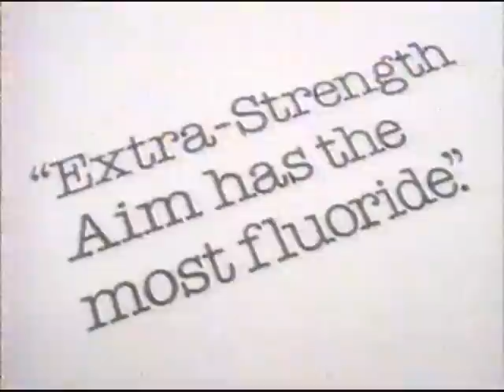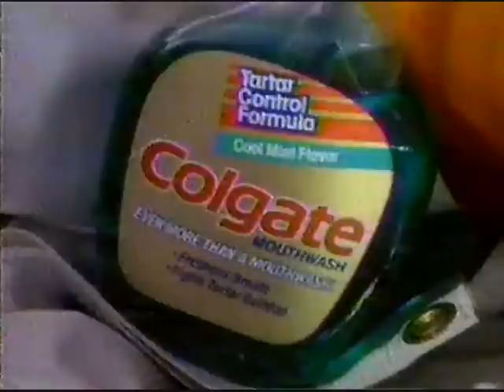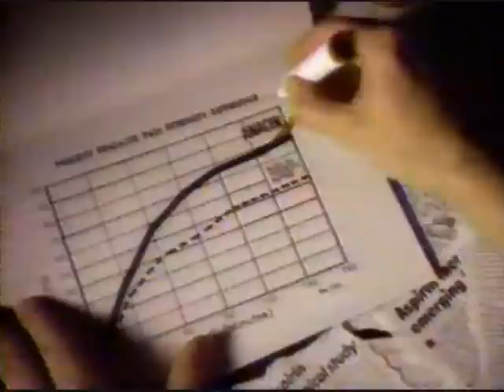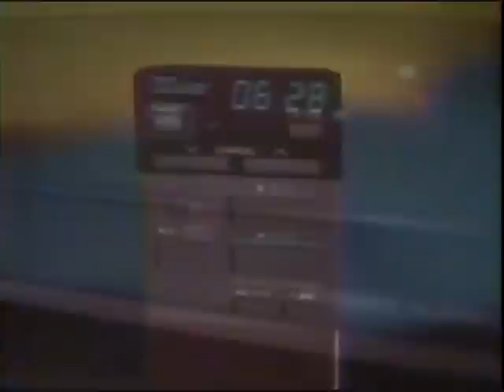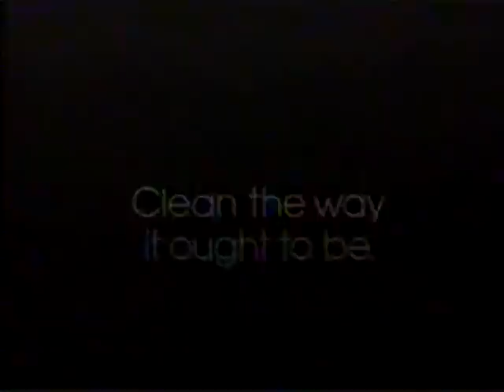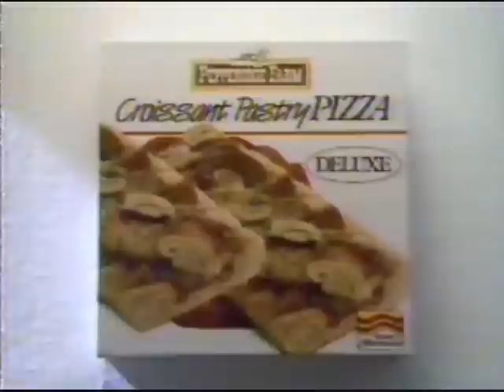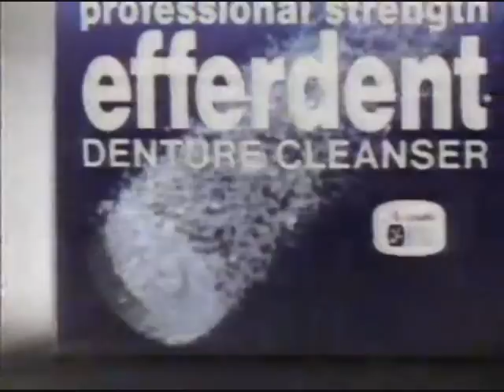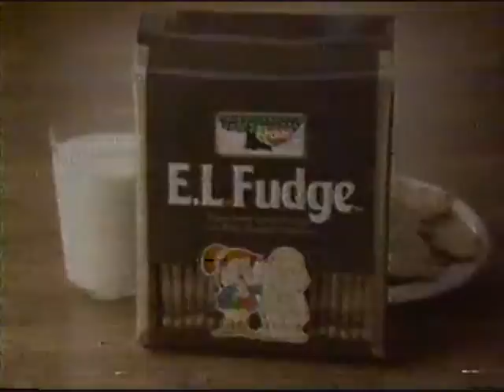Late 1987 Commercials & Promos - Aired on CBS - WISH-TV 8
00:00 - Hills
00:30 - Rent-A-Center (Willy & Lester)
01:00 - Progresso
01:30 - Con-tact 8 (WISH-TV Indianapolis)
01:35 - 9 Lives - The Great Debate
02:04 - Vaseline Intensive Care
02:20 - Aviance Night Musk
02:36 - Extra-Strength Aim
03:07 - Pillsbury Microwave Bundt Cake
03:37 - Pillsbury Microwave Pizza
04:07 - Orville Redenbacher - Cheddar Cheese / Sour Cream & Onion
04:37 - As the World Turns promo
04:58 - CBS Spirit bumper
04:04 - Tropicana Pure Premium
04:34 - Fisher-Price Pop-Up Playhouse
05:50 - Fisher-Price Magic Vac
06:05 - Triaminic Cough & Cold
06:35 - Massengill Douche
07:05 - Hallmark Elf Ornament
07:36 - Ex-Lax Pills
07:51 - 9 Lives - Vote 9 Lives
08:08 - Beauty & the Beast / Dallas / Falcon Crest / CBS promos
08:30 - Share Your Blessings - United Christmas Service
08:40 - Big Lots - There's a lot to love
09:10 - Tide - Clothes-line Fresh
09:40 - Magnum P.I. promo
09:45 - Colgate Tartar Control Mouthwash
10:17 - Fab 1 Shot
10:46 - Fisher-Price AM/FM Radio with Microphone
11:01 - Fisher-Price Star Scope
11:18 - Alka-Seltzer Plus - U.S. ski team
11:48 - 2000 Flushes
12:03 - Suave
12:19 - Kellogg's Strawberry Squares
13:00 - Ore-Ida Tater Tots
13:30 - Florida Orange Juice
14:00 - Dristan nasal spray
14:15 - Anacin
14:31 - Children of Apartheid promo - Walter Kronkite
14:41 - West 57th / Whoopie Goldberg promo
14:51 - Alpo
15:10 - Combat mouse killer
15:25 - Fab Fabric Softener
15:56 - Liquid Plumr (Magic Plumbing)
16:26 - A Hobo's Christmas promo
16:39 - Tara Treatment Center
16:49 - Baby Christmutt - Target
17:19 - WZPL 99 1/2
17:49 - Hour Magazine promo
17:59 - The Bold and the Beautiful / Newtons (Yes, we have no banana)
18:40 - Fisher-Price Tape Recorder
18:56 - Nabisco Cream of Wheat
19:27 - Oreo Cookies - Christmas / Santa
19:57 - Dakin Makin' Friends
20:29 - Ben Gay vs Aspercreme
20:44 - Heinz Home Style Gravy
21:00 - Nabisco Fruit Wheats - The "In" Cereal
21:31 - JC Penney 2-day Christmas sale
22:02 - Fruit of the Loom Men's Fashion Briefs
22:18 - Alberto Mousse
22:34 - Hershey's Miniatures
23:05 - Cover Girl Replentishing Makeup
23:36 - Keebler Tato Skins
23:22 - Dearfoams Slippers
24:07 - CBS Evening News bumper - Soviet air bases
24:30 - Universal TV - Remote control TV/VCR rental
25:00 - Kohl's - The Big One
25:30 - People's Court bumper
25:35 - Outdoor Fresh Bounce
26:06 - Crest for Kids
26:36 - Duncan Hines Devil's Food Cake
27:07 - Vicks 44 - Formula 44
27:37 - Keebler Town House Cheddar Jr.
28:08 - Cheerios
28:39 - Triaminic
28:54 - Quilted Northern
29:24 - Le Jardin de Max Factor
29:50 - Pilsbury Soft Breadsticks
30:20 - Total Oatmeal
30:34 - Alka-Seltzer Plus Night-Time
31:04 - Murder She Wrote bumper
31:14 - Decaffinated Folgers Crystals
31:45 - Ivory Soap
32:16 - Spic and Span Pine
32:46 - Watson's - Hot Tubs / Tanning Beds
32:56 - Lazarus - Hit Tunes shower radio
33:26 - Hook's Drug Store - XSL - Toss Across - Uzi
33:56 - Hollywood Squares bumper
34:01 - Citrus Hill Plus Calcium
34:46 - Mountain Spring Dawn
35:01 - Butter Flavor Crisco
35:32 - Secret Wide Solid Spring Breeze
36:08 - When you want a cracker, you want a Ritz
36:39 - Glad Cling Wrap
37:09 - Biz Bleach
37:39 - Nabisco Shredded Wheat
37:54 - Nabisco Shredded Wheat Raisin Bran
38:10 - Kate & Allie on CBS Promo
38:40 - April Fresh Downy
39:27 - Mountain Spring Dawn
39:42 - Pepto Bismol (I feel yucky)
40:12 - Pepperidge Farm Croissant Pastry Pizza
40:27 - Disney Cartoon Classics VCR Games
40:58 - Shane Co. Diamond Earrings
41:08 - Lee Relaxed Riders
41:38 - Oil of Olay
42:08 - WISH-TV Promo
42:16 - Lemon Fresh Dash
42:32 - Crest Tartar Control
43:02 - oops
43:10 - Ivory Fresh Scent Shampoo & Conditioner
43:41 - US Sprint Foncard
44:11 - CBS Newsbreak (Cuban prisoners, U.S.-Haiti, Reagan's Soviet arms deal)
44:50 - Pearl Drops Tooth Polish
45:05 - CBS Newsbreak (Unemployment)
45:12 - "lost in the fire"
45:17 - Pillsbury's Best Cookies
45:48 - Ponds Cold Cream
46:03 - Vaseline Lip Therapy
46:19 - Wrigley's Spearmint Gum
46:49 - Miss Clairol
47:20 - Efferdent Denture Cleanser
47:49 - Jodie Foster for American Treasury
48:03 - Tegrin Medicated Conditioning Shampoo
48:18 - Jodie Foster - Webster's American Spelling Book
48:50 - This Is CBS
48:52 - Picway Shoes Boot Sale
49:03 - Hills AT&T Phones (reversed exploded views)
49:33 - ACT Flouride
50:07 - Jimmy Dean English Muffins
50:38 - Bill Cosby Jell-O Pudding (Godfather parody)
51:09 - Life Cereal (Your kids will eat it)
51:45 - Fisher Price Fun with Food toys
52:16 - Jif Extra Crunchy (House of cards)
52:46 - Scope Peppermint Mouthwash
53:01 - Pepto Bismol
53:16 - CBS Newsbreak (Persian Gulf, Joe Biden)
53:45 - Brachs Chocolate Covered Mints
54:00 - CBS Newsbreak (NFL strike)
54:19 - Colgate Vs. Crest Tartar Control
54:51 - Keebler E.L. Fudge
55:21 - Fisher Price Fun with Food & Appliances
55:51 - Kellogg's Crispix